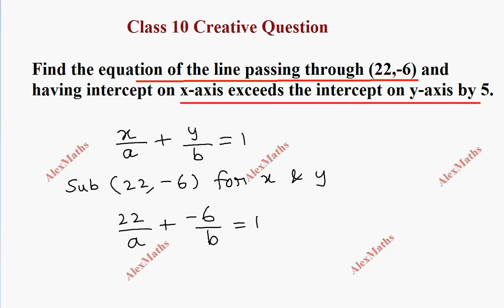10TH MATHS CREATIVE QUESTION 5 | Coordinate Geometry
Find the equation of the line passing through (22, -6) and having intercept on
x-axis exceeds the intercept on y-axis by 5